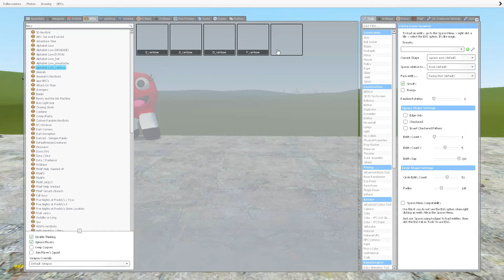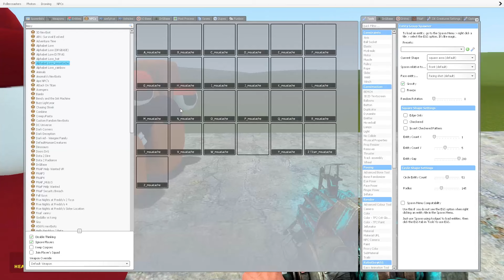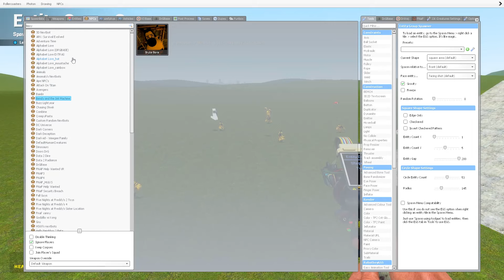NEW BRUTE BORIS from BENDY and the Ink Machine in Garry's Mod! (+link)